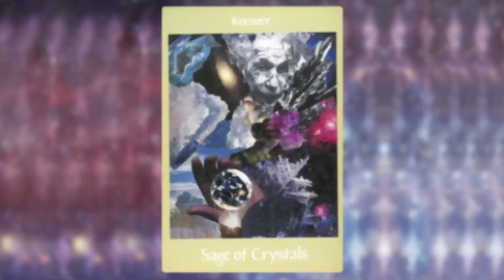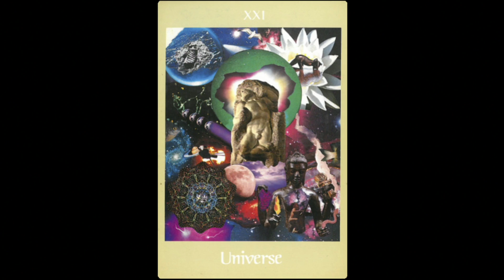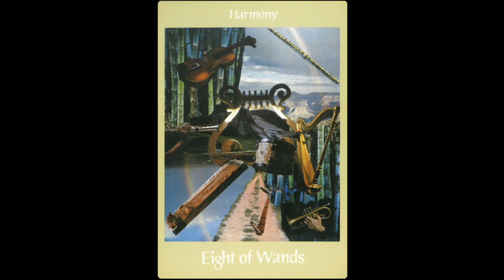釨湮塔羅解 ep316c - 「互動塔羅」之「我為何賺/儲不到錢？」 - 20171104c